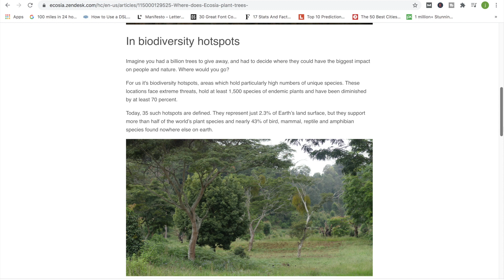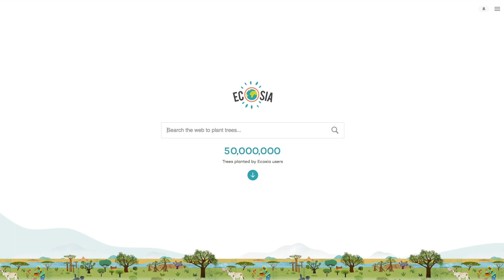ECOSIA - The Search Engine That Plants Trees With Every Search Plants Its 100 Millionth Tree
Europe's green search engine Ecosia reaches milestone of 100 million trees planted. Ecosia, the green search engine that uses its advertising revenues to plant trees in areas affected by deforestation, today planted the 100th million tree in its campaign to restore devastated forests and woodlands across the world.